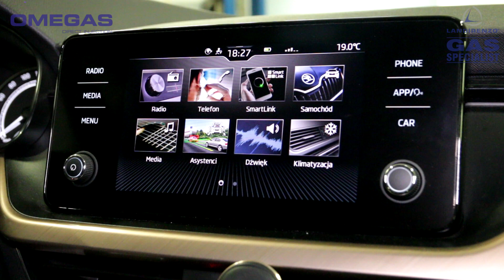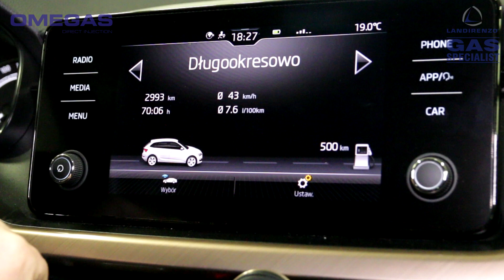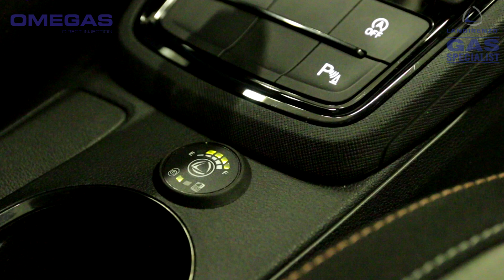Montaż kitu LPG: Skoda Scala 1.0TSI 115KM (85kW), Landirenzo Omegas Direct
Montaż kitu premontowanego LPG - Skoda Scala 1.0TSI 115KM (85kW), Landirenzo Omegas Direct

LANDI RENZO POLSKA Sp. z o.o. - Siedziba główna
ul. Graniczna 79a
05-410 Józefów

LANDI RENZO POLSKA Sp. z o.o. - Centrum szkoleniowo-montażowe
ul. Łopuszańska 12a
02-220 Warszawa

0:00 Intro
0:09 Prezentacja samochodu
1:57 Prezentacja instalacji gazowej
4:30 Napisy końcowe